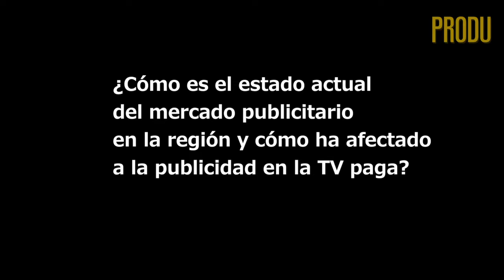El británico Michael Jones de MEC habla de la TV paga y promoción de marcas